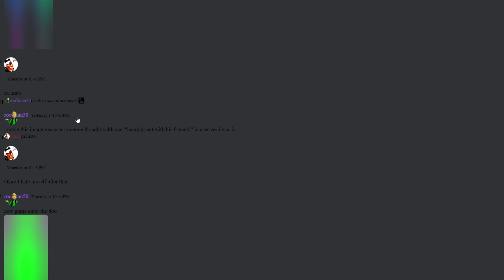what is wrong with your app